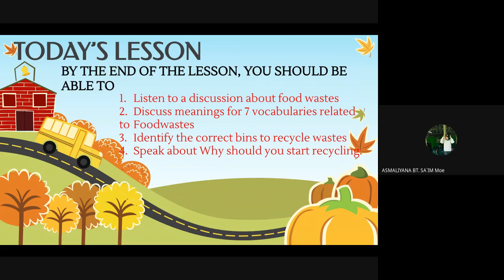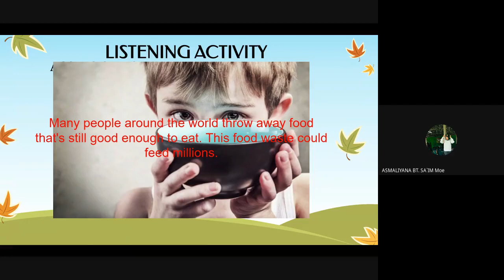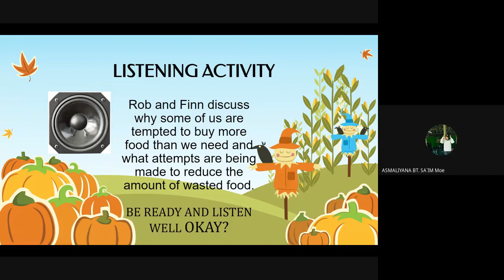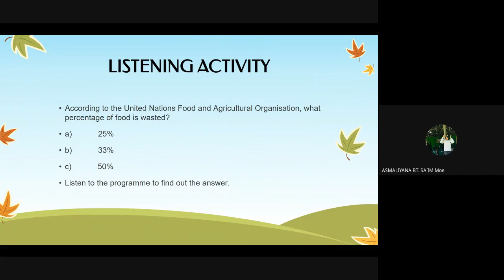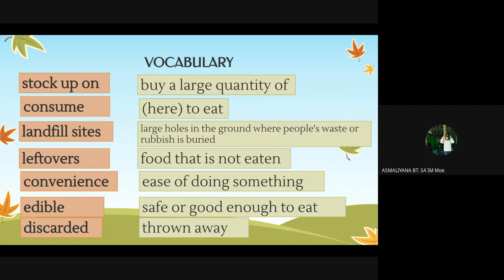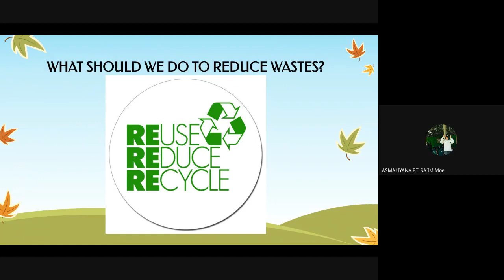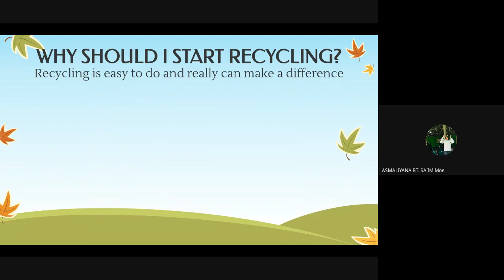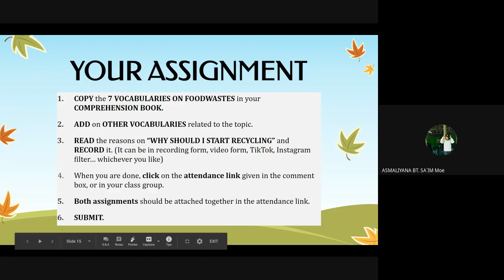ENGLISH FORM 2 (NTB) FOODWASTES AND RECYCLING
lesson 1 form 2
TOPIC : SAVING THE EARTH
ACTIVITY : LISTENING AND SPEAKING
POWERPOINT